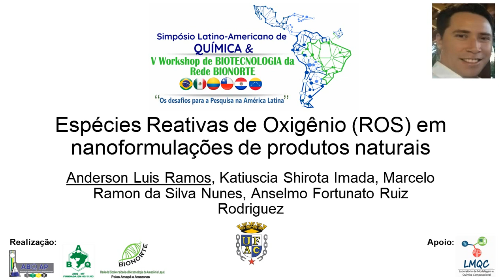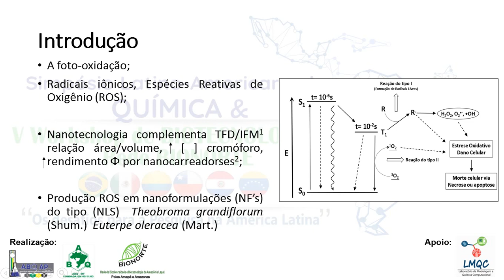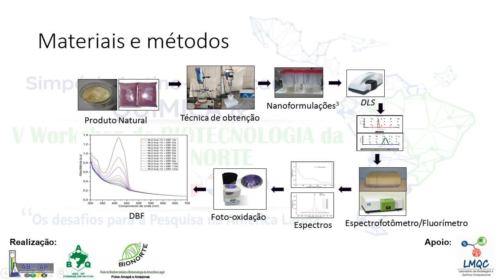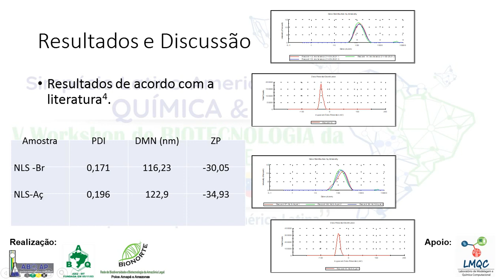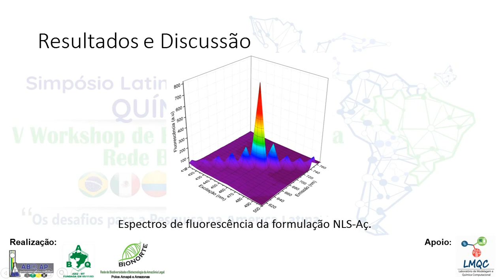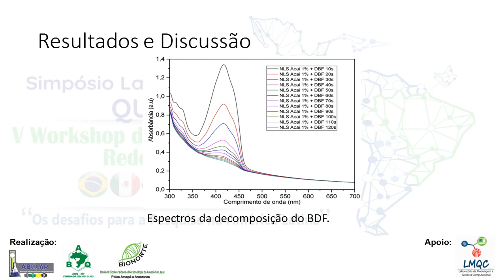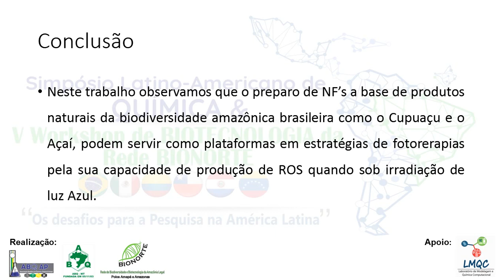Espécies Reativas de Oxigênio (ROS) em nanoformulações de produtos naturais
Título do Resumo: Espécies Reativas de Oxigênio (ROS) em nanoformulações de produtos naturais

Autores:
Anderson Luis Ramos
Katiuscia Shirota Imada
MARCELO RAMON DA SILVA NUNES
Anselmo Fortunato Ruiz Rodriguez